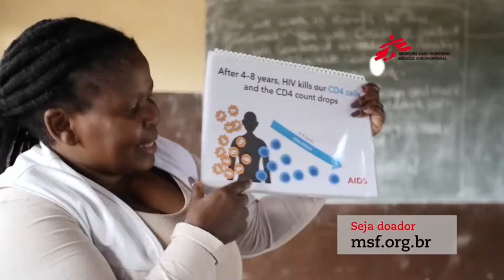TVI - A BRONCA - 18/01/2019